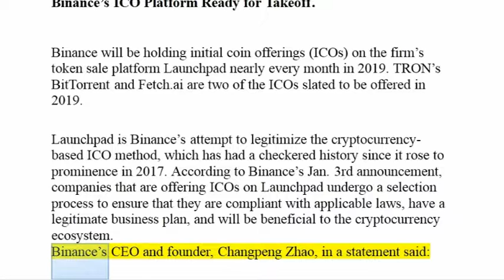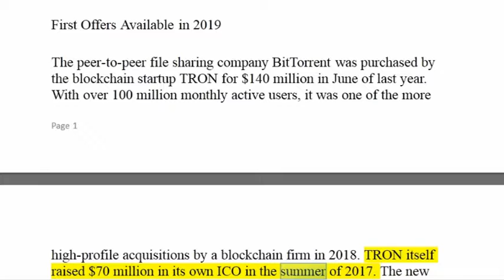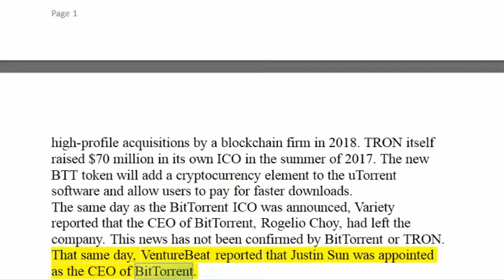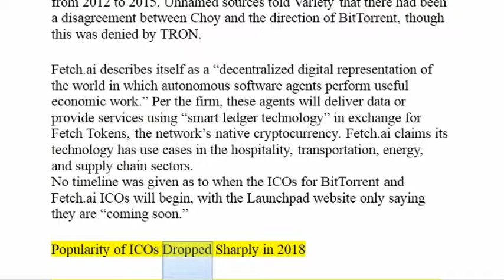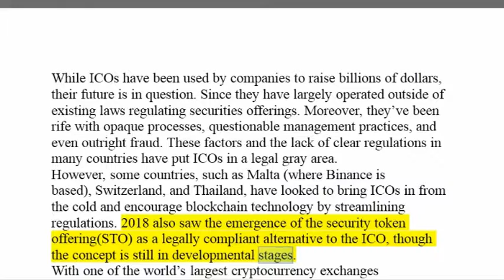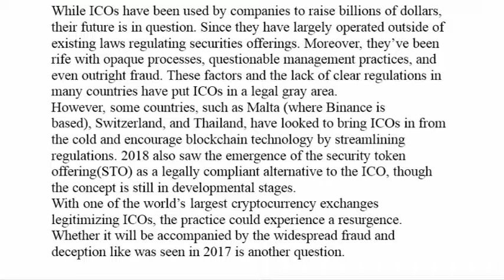Crypto News _ Binance’s ICO Platform Ready for Takeoff